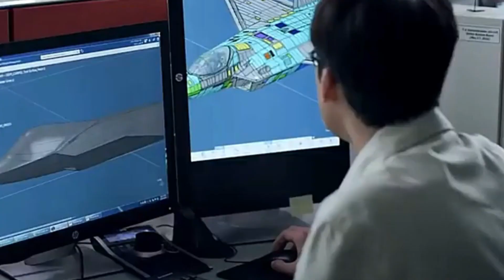INDONESIA NUNGGAK UANG PATUNGAN TRILIUNAN RUPIAH, NASIB KF-21 BORAMAE BAKAL BERAKHIR SEPERTI APA?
Indonesia adalah satu-satunya partner Korea Selatan dalam proyek pembuatan jet tempur generasi 4.5 KF-21 Boramae.Pesawat tempur yang dibuat Korea Selatan ini rencananya akan segera menjalani uji penerbangan pertamanya pada Juli 2022 ini.Sebagai negara partner, Indonesia akan mendapatkan jatah satu unit jet tempur KF-21 Boramae yang akan menjadi prototipe untuk dibuat sendiri di dalam negeri.Biaya yang dibayarkan Indonesia juga termasuk biaya untuk transfer teknologi dan mengembangkan produksi jet tempur @Amanda Chanel   @Al-Biruni ID   @WORLD MILITARY INFO    @RAJA UDARA ASIA   @ARTILERI KOMANDO   @OBROLAN PANAS   @FlyOne404   @Buletin TV3   @zairi channel   @INDO MAGAZINES   @ANAK BANGSA   @NuR MuHD   @Military Post   @Raeiz Hamed (RHTV)   @FORUM RAKYAT   @Air Times News Network @MILITER DM  @Lycma Mil-Tech @INI ALASAN KORSEL...TAK ADA LAGI BENDERA MERAH PUTIH DI PROTOTIPE KF-21...!